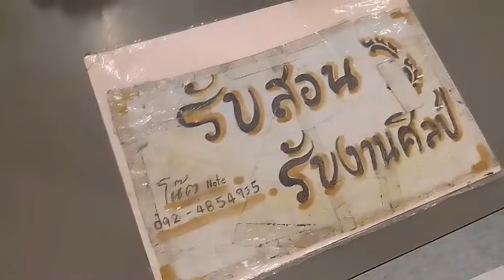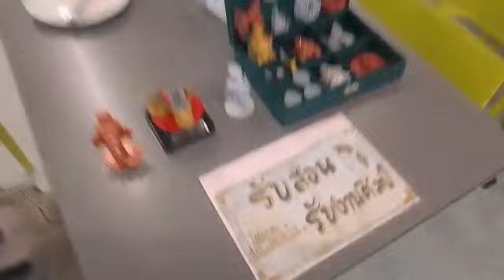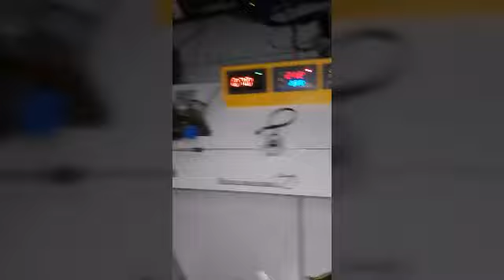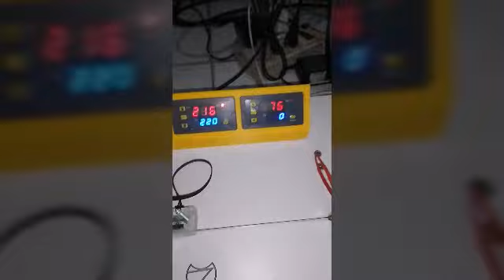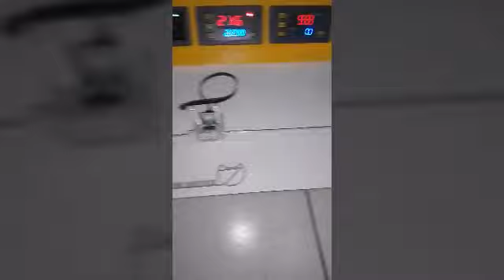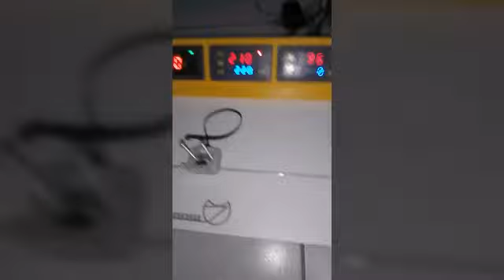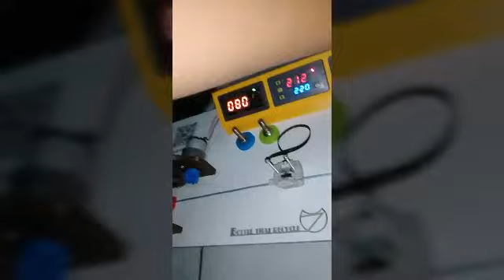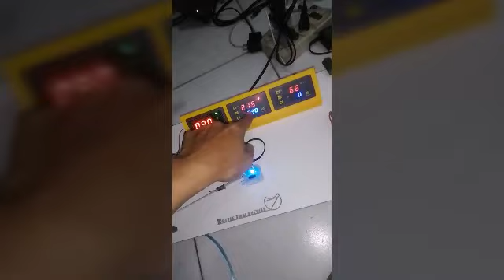เส้น 3D จากขวดน้ำ ปั้น zbrush ตั้งค้าโปรแกรม curu ให้เครื่อง cnc ชีดโมออกมา 3.(3 สิงหาคม ค.ศ. 2023)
สนใจบูชาติดต่อมานะครับ โน๊ตไม่เก่งครับ แต่จะทำให้ดีที่สุดครับ สนใจเป็นตัวแทนงานศิลปะผม ติดต่อมานะครับ หรือดูใน shopee ) lazada ) และทางอินเตอร์เน็ต ครูโน๊ตลพบุรี ทุกช้องทางครับ มีทั้งปรีกและสองครับ โทรมาทามดีที่สุดครับ Interested in representing my art? Lopburi note teacher every way There are both prek and two. Call and ask the best. ติตามงาน 3D โน๊ตได้เร็วๆนี้นะครับ รับสอน รับงานศิลปะ รับปั้น 3D รับปริ้นงาน 3D ด้วยนะครับ รับปั้นมือปั้นพระต้นแบบและไม่ต้นแบบครับ โน๊ตไม่เก่งนะครับ 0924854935 คุณโน๊ต Teaching, receiving art 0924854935 Khun Note (เรียนออนไลน์ ติดต่อทางเฟสทางไลน์เพิ่มเพื่อนทาง ID พิมพ์ 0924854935. เลยครับ เรียนออนไลน์ได้ครับ ชั่วโมงละ 100 บ ติดต่อมานะครับ)Accepting teaching, accepting works of art, accepting 3D sculpting, accepting 3D printing as well, accepting hand sculpting, modeling monks and non-prototypes.  Not good at notes. 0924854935 Khun Note Teaching, receiving art 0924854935 Khun Note (online study Contact via Facebook via Line. Add friends via ID. Type 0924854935. You can study online. 100 baht per hour.